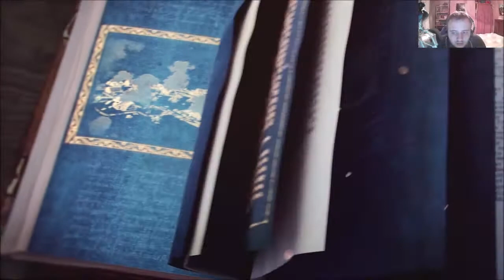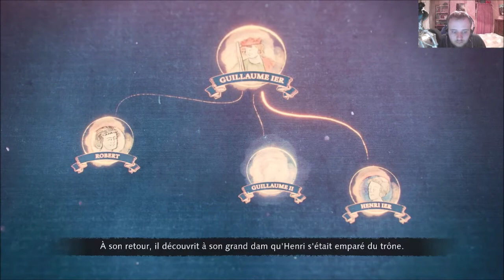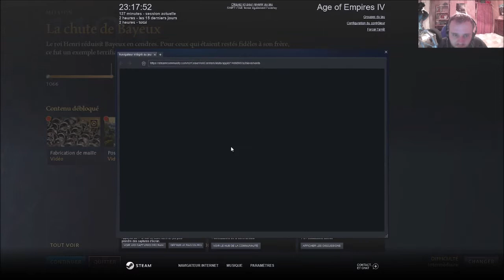[FR] Age of Empires IV - Campagne Normande - Mission 3